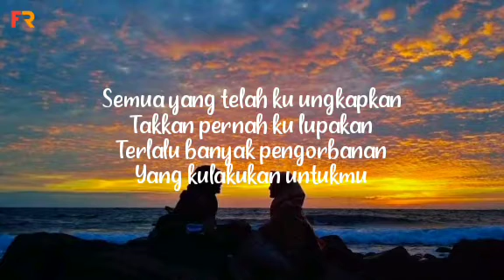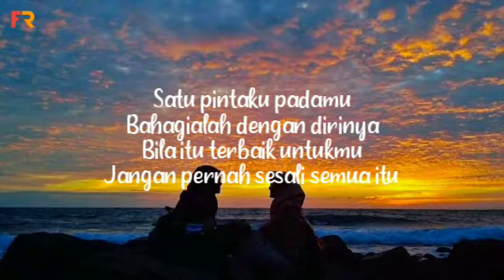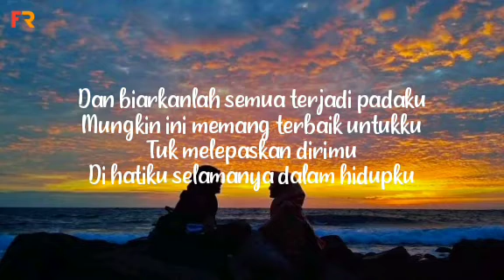Bahagialah Bersamanya ( Lirik Lagu ) Cover Julida Astari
Ini Lagi🙏

faizzrmdhn__
Link Instagram:
Bantu Tembus 1k Followers 😁🙏

Facebook Saya Juga Nih😁🙏:
Faizz
Link Facebook:
Bantu Follow Juga Ya😁🙏